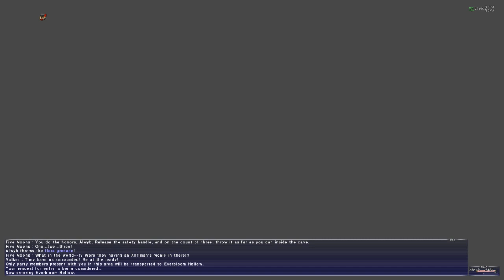Final Fantasy XI - #349 Crystal War Bastok Quest 9 - Honor Under Fire (I)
Einige der Mythtil Musketeers haben Zweifel daran, dass Darksteel Hurricane tatsächlich tot ist.